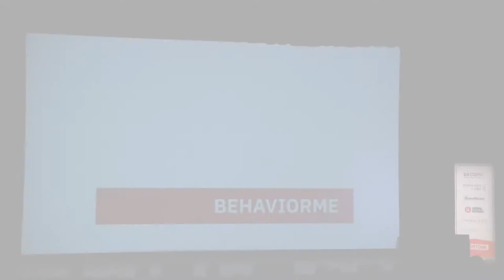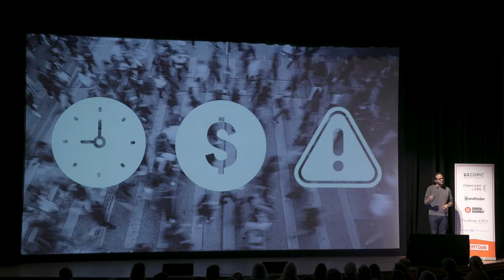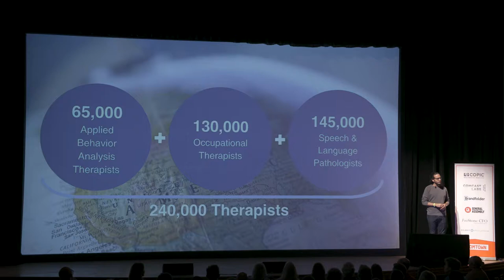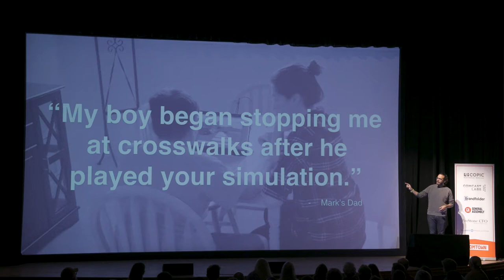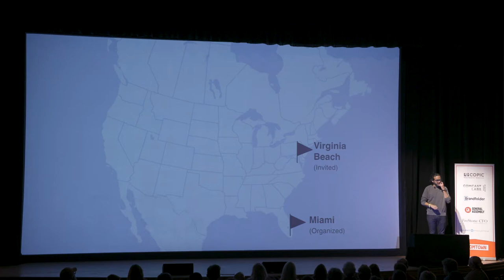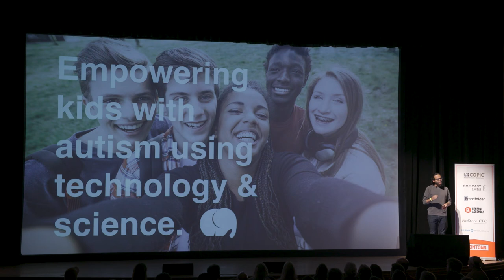Boomtown Demo Day 10 - BehaviorMe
Demo Day pitch for BehaviorMe, one of 11 teams in Boomtown Accelerator's 10th cohort, pitching at Boulder Theater.